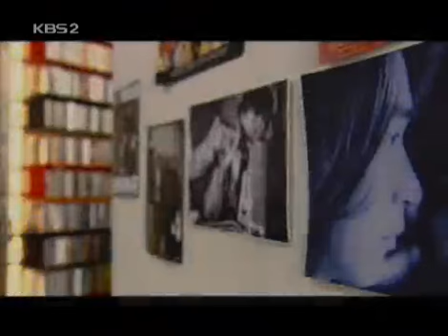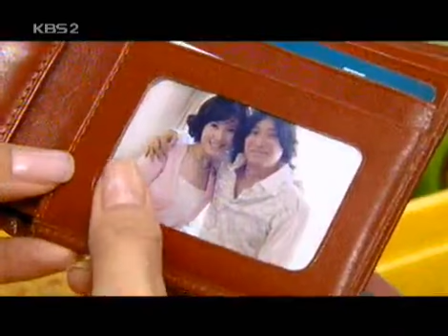Drama City 20040411 #001